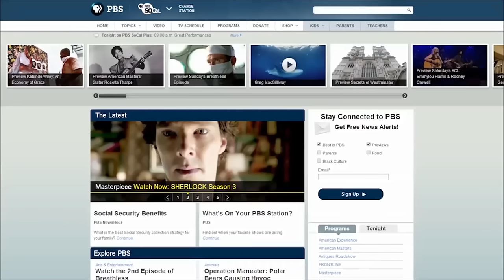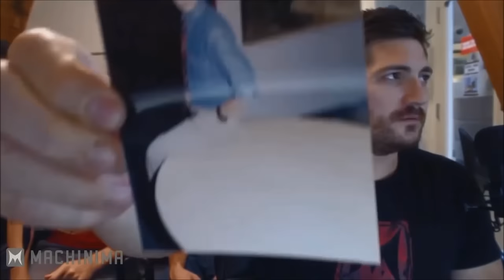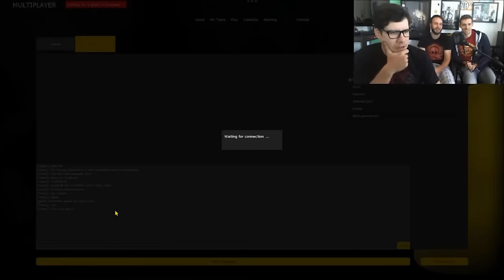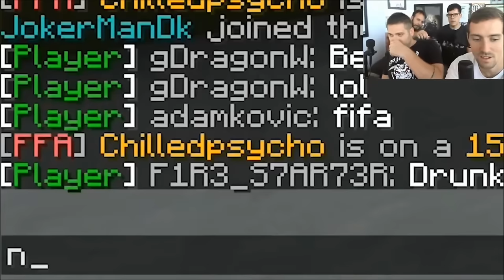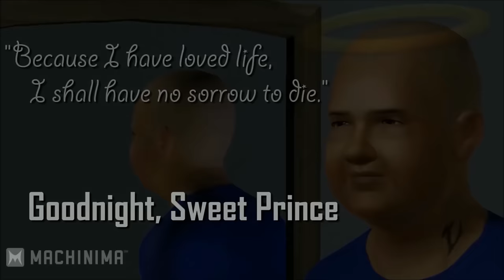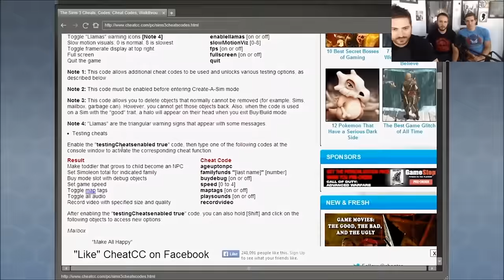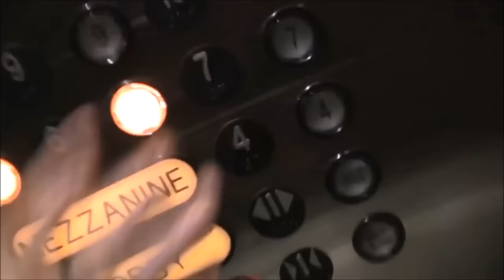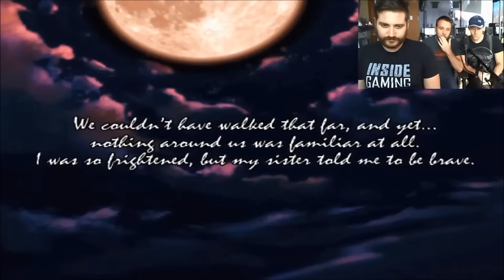BEST OF INSIDE GAMING : ALL TIME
In honor of 10,000 people who love Inside Gaming and Funhaus videos, I went through and found all the best clips and put it into this one massive video.

Thanks, ya nerds.